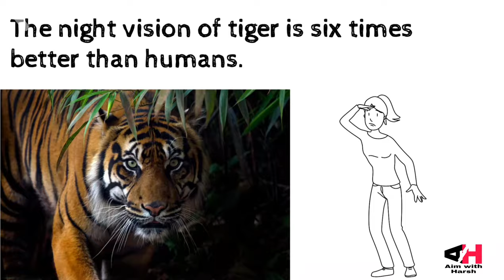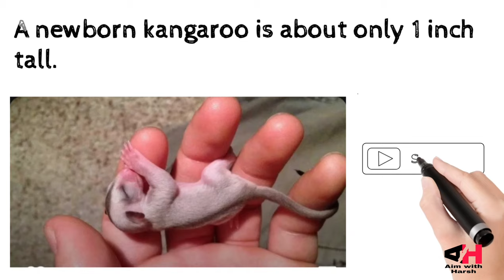amazing facts (part - 4) || a new bornbaby is only 1 inch tall || elephants are great swimmers...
hello! today i am going to tell you about 5 interesting facts and i hope you will like them